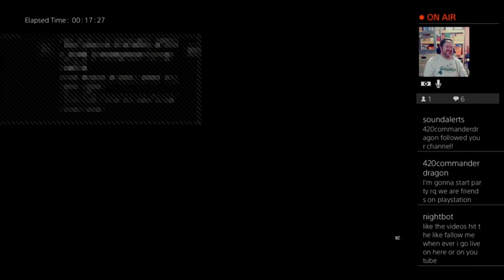Highlight: Foxie991 playing call of duty 2 warzone